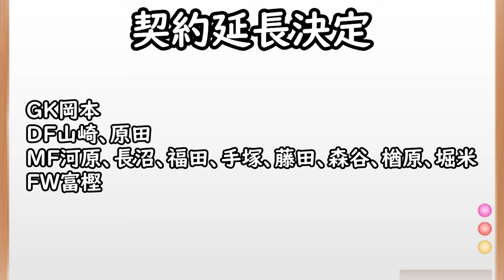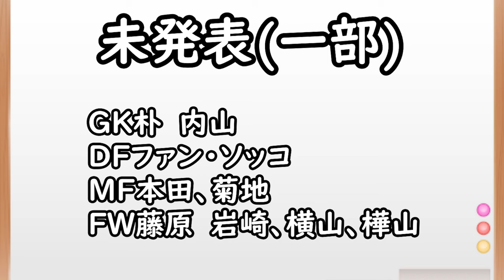【サガン鳥栖】大量契約延長発表！川井監督の求心力と未発表選手と【Jリーグ】